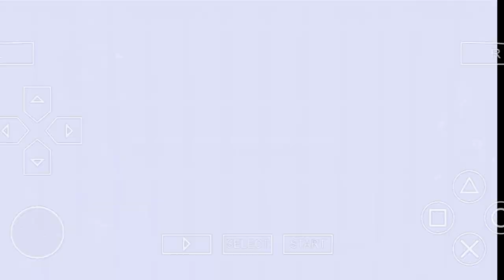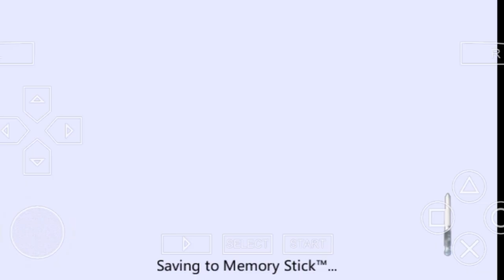Assassin's Creed bloodlines PPSSPP try to free his men from jail gameplay walkthrough